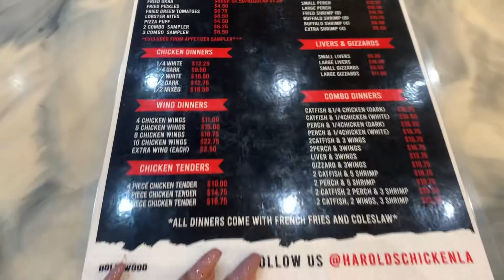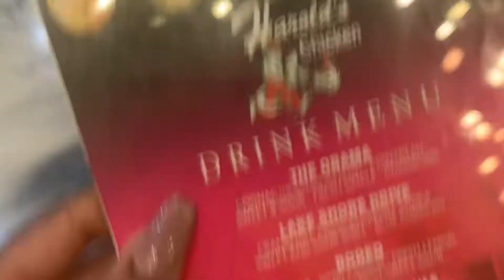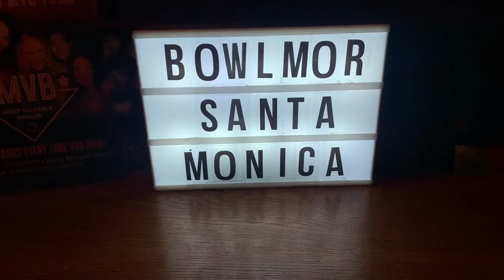I Tried Harolds Chicken For The First Time + Went Apartment Hunting [VLOG]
Hey Lovers, The hunt for the perfect place continues! Join me on the journey and eat with me at my now favorite chicken spot lol! HaroldsChicken foodcritic apartmenthunting ! IG: @MelodyReyne